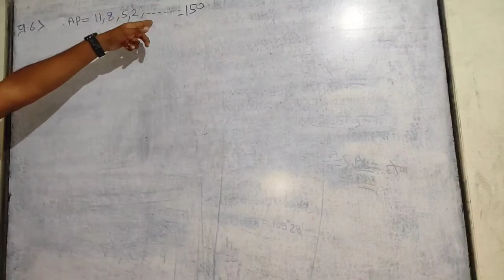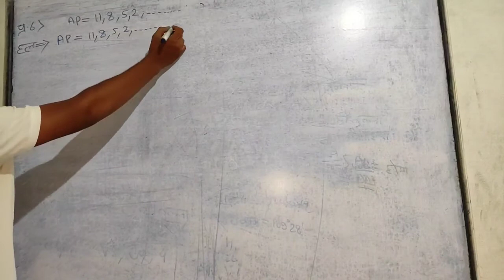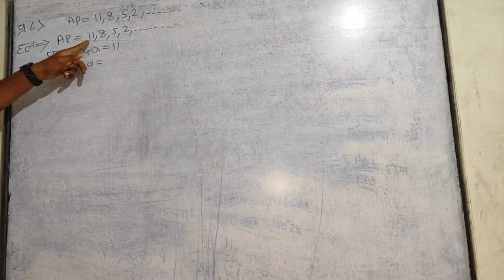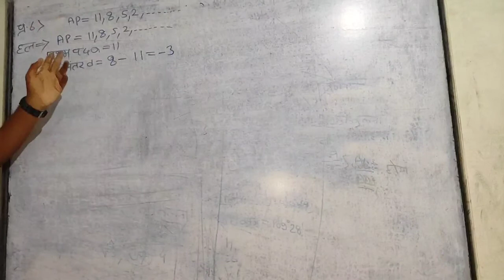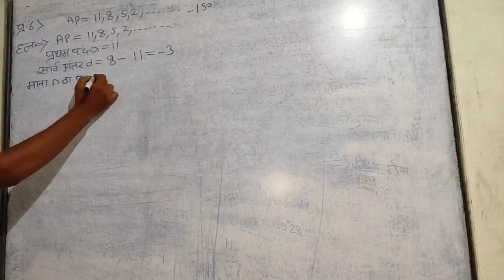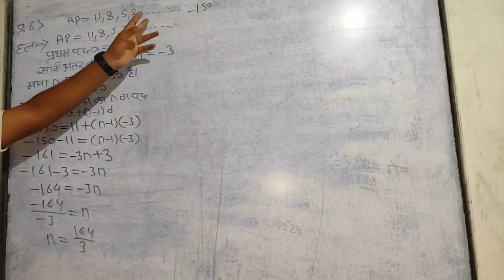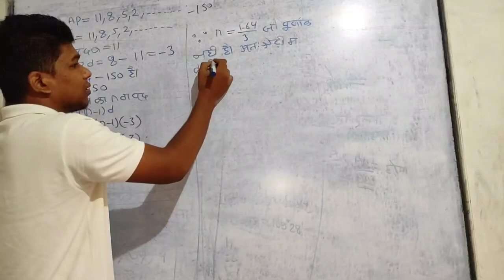कक्षा 10 गणित अध्याय 5 प्रश्नावली 5.2 प्रश्न 6 class 10 maths chapter 5 exercise 5.2 Question 6